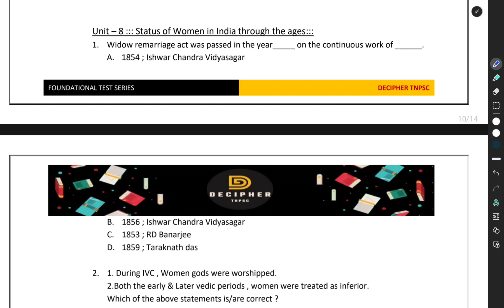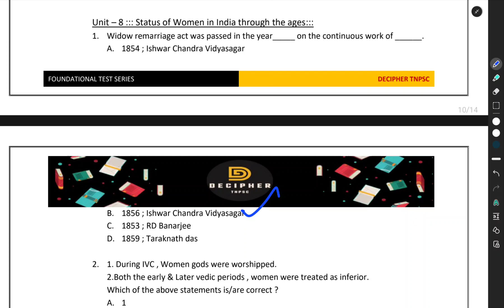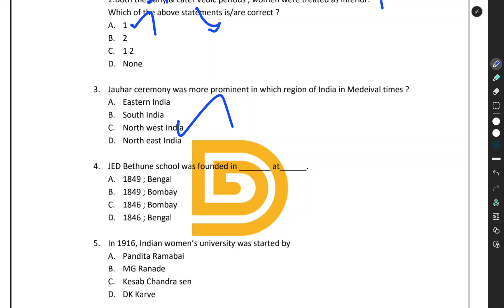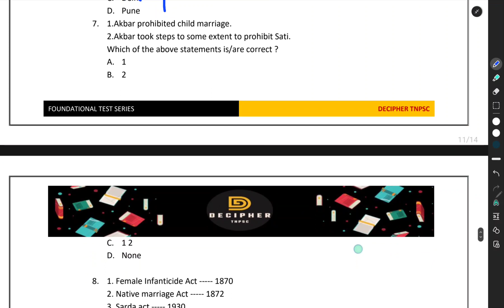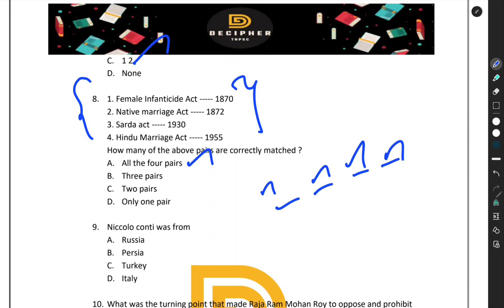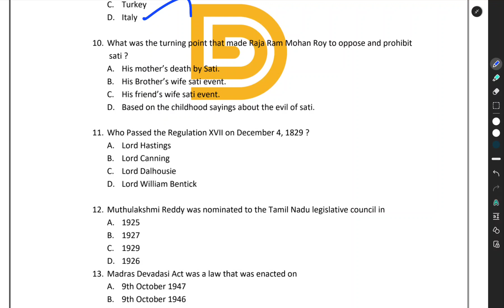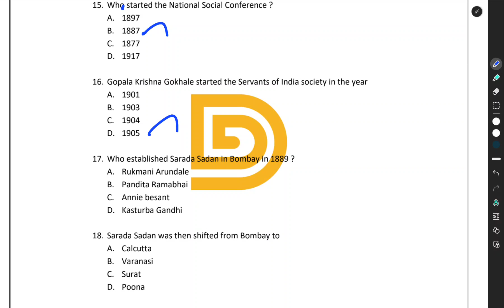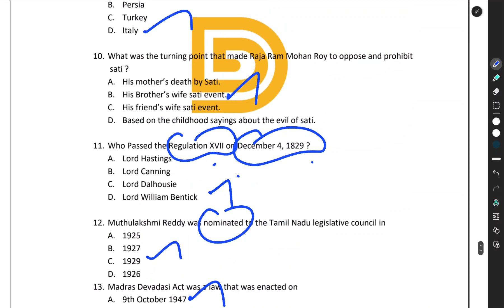FOUNDATION TEST SERIES (TNSCERT School books)-Day 13(8th History Ln-8)| TNPSC |GROUP 1,2,4 |Decipher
In this video wehave discussed about the answer explanations for (8th History Lesson 8)

Telegram channel schedules :::
Daily aptitude :: 7.30 pm
Daily discussion :: 9.00 pm